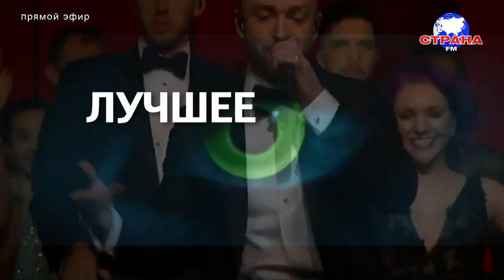В гостях у Страны FM "Моя Мишель"